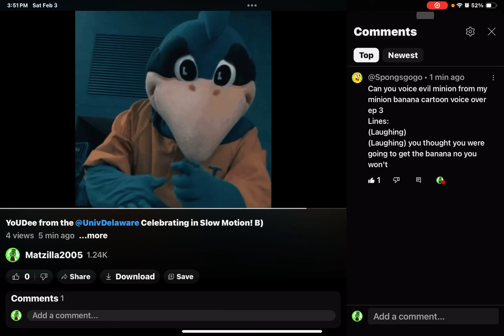Evil Minion Voice lines for